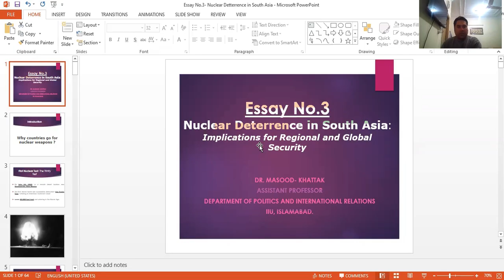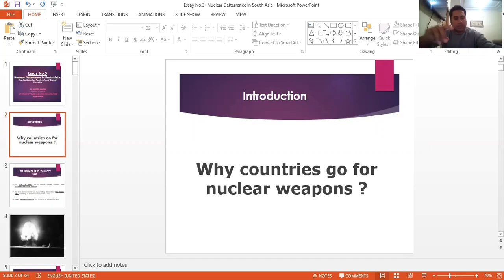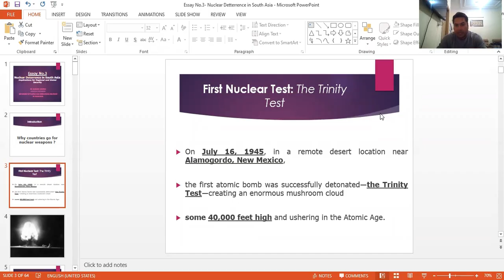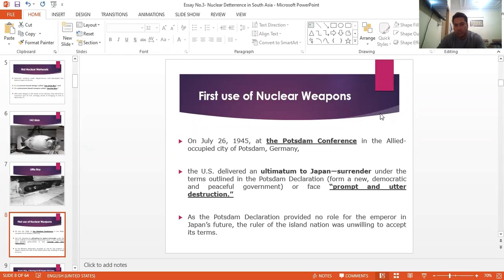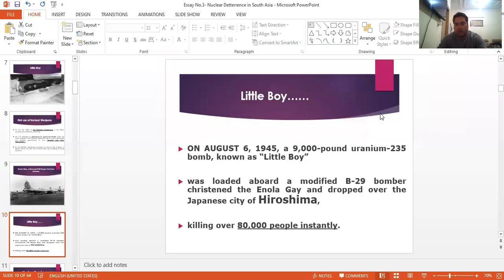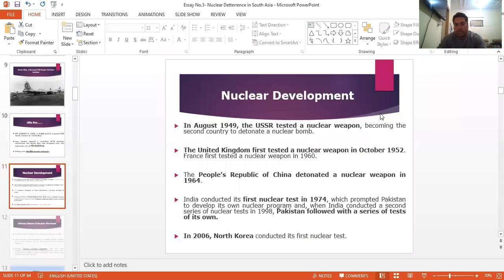Evolution of Nuclear Weapons & Nuclear Deterrence- (Part-1)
In 1939, American scientists were aware of advances in the field of nuclear technology and they feared that Nazi Germany might develop a nuclear weapon.  The physicists Leo Szilard and Eugene Wigner persuaded Albert Einstein to send a letter to U.S. Pres. Franklin D. Roosevelt warning him of that danger and advising him to establish an American nuclear research program.  The beginning of the project could be dated to December 6, 1941, with the creation of the Office of Scientific Research and Development, headed by Vannevar Bush. In 1939, American scientists were aware of advances in the field of nuclear technology and they feared that Nazi Germany might develop a nuclear weapon.  The physicists Leo Szilard and Eugene Wigner persuaded Albert Einstein to send a letter to U.S. Pres. Franklin D. Roosevelt warning him of that danger and advising him to establish an American nuclear research program.  The beginning of the project could be dated to December 6, 1941, with the creation of the Office of Scientific Research and Development, headed by Vannevar Bush. On July 16, 1945, in a remote desert location near Alamogordo, New Mexico,  the first atomic bomb was successfully detonated—the Trinity Test—creating an enormous mushroom cloud some 40,000 feet high and ushering in the Atomic Age.